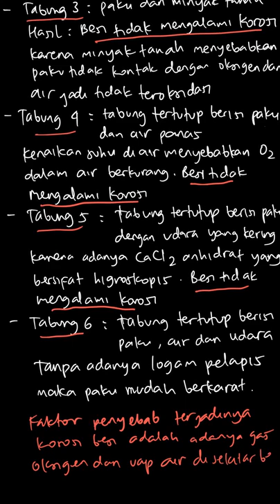38. Seorang praktikan melakukan percobaan ... | PR Kimia Untuk | Kelas 12 | 1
✅ Dalam video ini kita akan membahas: 38. Seorang praktikan melakukan percobaan untuk menyelidiki faktor-faktor penyebab korosi dengan rancangan percobaan seperti berikut.
Berdasarkan percobaan tersebut, faktor penyebab terjadinya korosi besi adalah besi merupakan oksidator kuat adanya ion OH ^-  (suasana basa) di sekitar besi adanya gas oksigen dan uap air di sekitar besi daya pereduksi besi lebih kuat daripada daya pereduksi Mg potensial reduksi besi lebih kecil daripada potensial reduksi air
Tema:
Kelas: 12
Mata Pelajaran: Kimia
Bab: 1
Buku: PR Kimia Untuk SMA/MA Peminatan Matematika dan Ilmu-Ilmu Alam Kelas XII

👉 Buku yang telah tersedia:
{PLAYLIST_LINK}
Di mana kamu dapat menemukan kami?